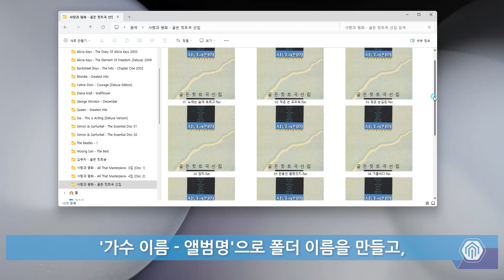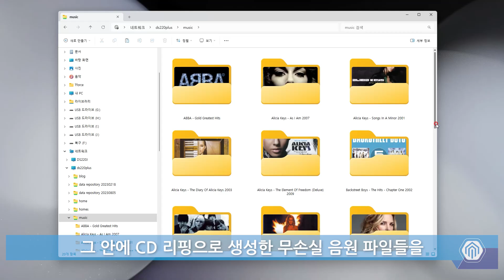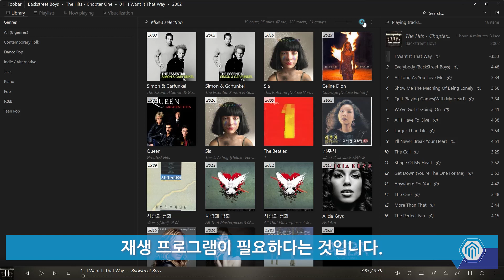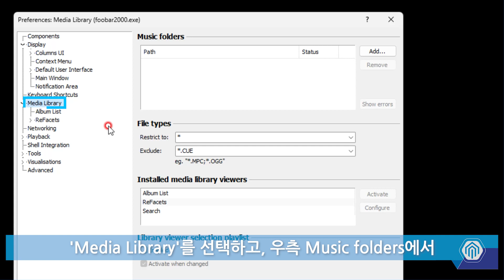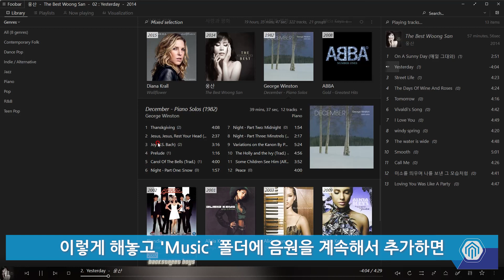CD 리핑으로 생성한 무손실음원(FLAC) 나스(NAS)에 저장해서 나만의 뮤직라이브러리 만들기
모처럼 쉬는 날, 소장하고 있는 CD 중
마음에 드는 것들만 골라서 CD 리핑을 했습니다.
20장 정도의 앨범을 FLAC 파일로 변환하였고,
앨범 아트까지 정리하는데 대략 3~4시간
정도 걸렸습니다. CD 리핑으로
생성한 무손실 음원 파일은 고스란히
사용하고 있는 PC에 저장되어 있습니다.
그렇다면 이 무손실 음원 파일들을
어떻게 관리하고 어떻게 활용하면
좋을지 함께 고민해 보겠습니다.

위 사이트에서 누프라임 제품을 구매해 주시면
유튜브 영상 제작에 큰 힘이 됩니다. 여러분의 많은 성원

▼ 자세한 소식은 아래 링크를 통해 확인하실 수 있습니다.

▶ 본 영상은 오디오쇼핑 운영자(Tforce)가 직접 제작한 영상입니다.

누프라임 판매처 오디오쇼핑 연락처: 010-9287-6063
누프라임 수입사 및 AS센터 힘사운드 연락처: 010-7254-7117